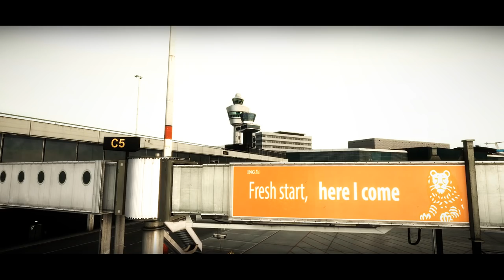FlyTampa Amsterdam Schiphol Airport!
As always if you guys enjoyed the video a "like" would be appreciated!

Trailer for the newly released FlyTampa Amsterdam Schiphol Airport EHAM

Specs:
i7 950@3.3GHz
GTX 760
6GB RAM@1600MHz
1TB HDD